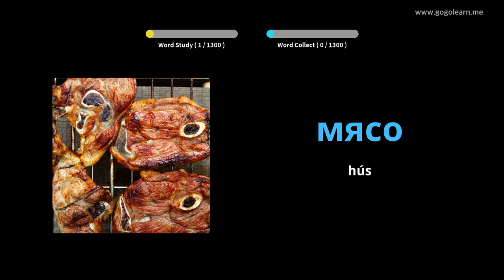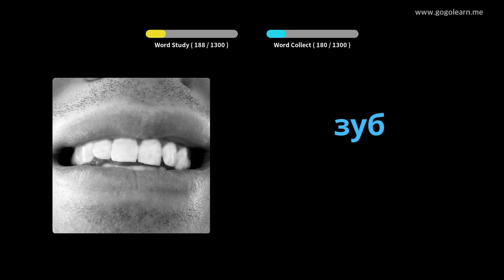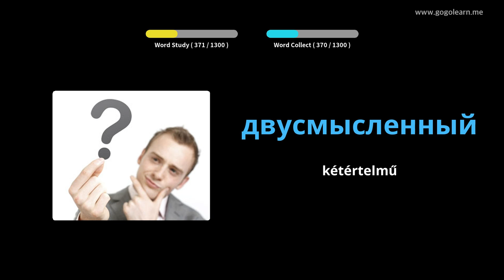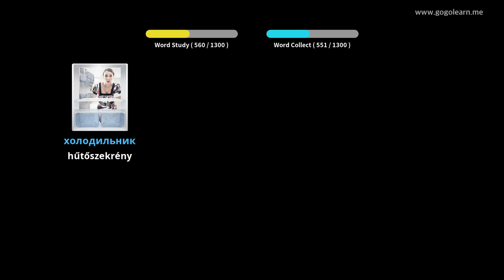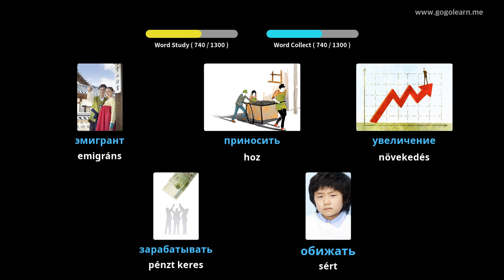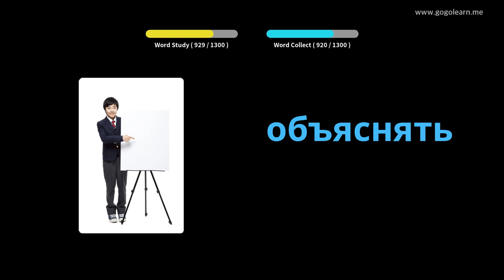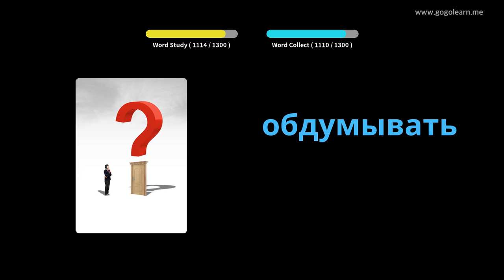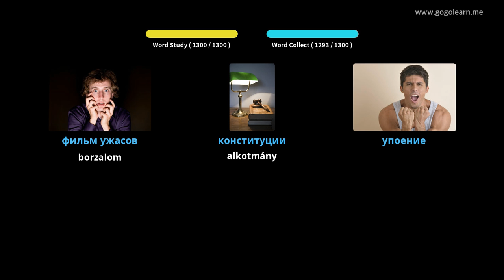Orosz szókincs | Golearn